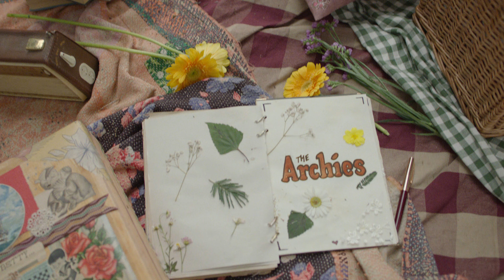The Archies (Teaser z napisami) | Zwiastun po polsku | Netflix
Indie, lata 60. XX wieku. Archie i jego koledzy muszą sobie radzić z miłością, przyjaźnią i przyszłością Riverdale, gdy deweloperzy chcą zniszczyć ich ukochany park.

The Archies (Teaser z napisami).
Zwiastun po polsku.
Netflix.

Zoya Akhtar, Ayesha Devitre, Reema Kagti, Agastya Nanda, Suhana Khan, Khushi Kapoor, Dot., Mihir Ahuja.

TV-14. Stanowczo zalecany nadzór rodziców. Może być nieodpowiednie dla dzieci do 14. roku życia. Wulgarny język, papierosy.